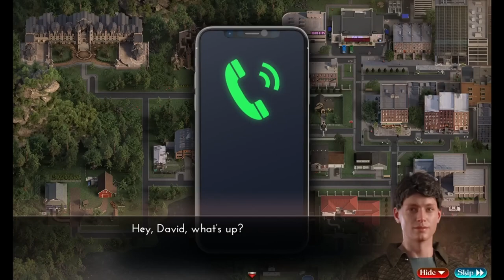The Genesis Order Part 10. Dumbbell Seed of strength Lock Pick Belt Buckle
Thanks for me🙏